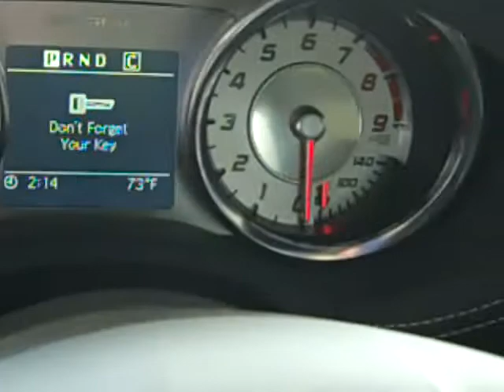Mercedes-Benz of San Diego 2011 AMG SLS Iridium Silver